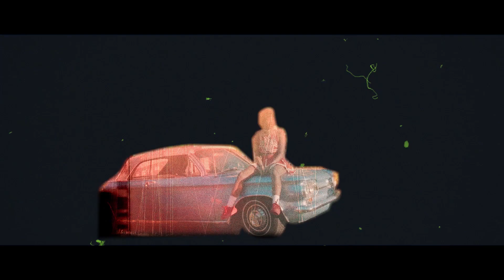BbyMutha - "D.I.Y" [OFFICIAL VIDEO]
Directed by: @HUEMIDHAUS
Director of Photography: Cameron Bordelon & Vincent Jude Chaney
PA: Travis Keene @tbone_keene & Slim Barney @slimuglass
Edited by: Cameron Bordelon // @bordelonza
Styled by: @bbymutha & @brookesauvage
Featuring: @bbymutha @delvay_ @irockfloyd @kindora__ @patraapeachh and little ones!
Song produced by: @irockfloyd